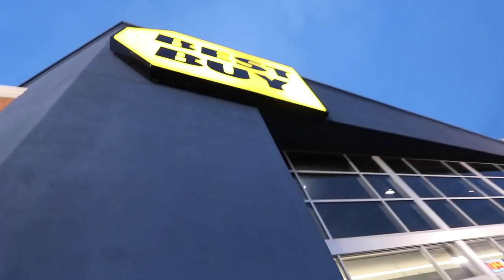ALL THIS FOR A FEW PHOTOS?!?